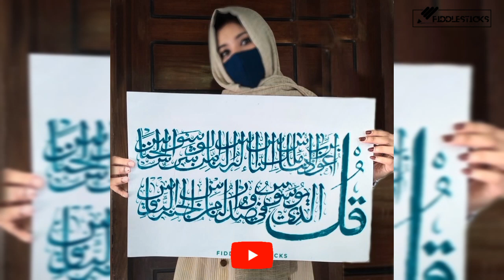Homemade Arabic Calligraphy Ahar Paper |Simple Method| Jannah Arabic Calligraphy |Qalam Calligraphy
Home made Calligraphy Paper For Arabic Calligraphy. 🤩
Homemade Ahar paper. 🌟
Writing JANNAH Arabic Calligraphy. 💫